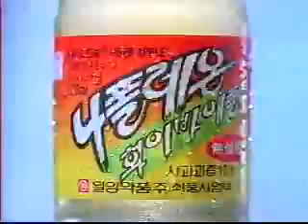일양 나폴레온 화이바 김완선 CF